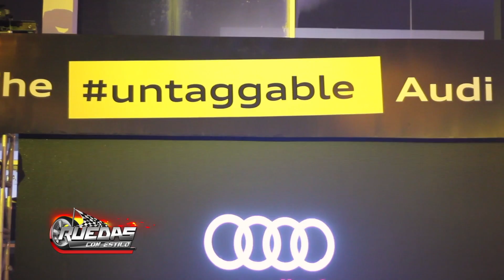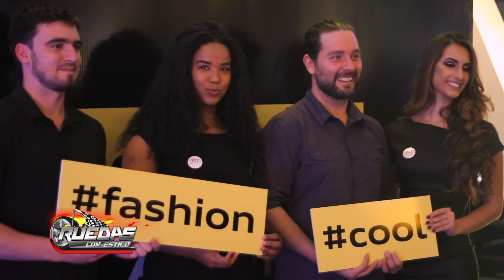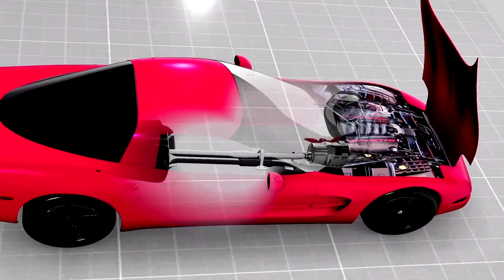PRESENTACION DEL IMPONENTE AUDI Q2 - PRESTIGIO GROUP - CDE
RUEDAS CON ESTILO fue invitado a la presentacion del imponente AUDI Q2, evento realizado en la Casa Central de PRESTIGIO GROUP ubicado en Ciudad del Este - Paraguay. PRESTIGIO GROUP representante de la marca AUDI en Paraguay se lucio en esta hermosa presentacion. Disfruten las imagenes..!!!